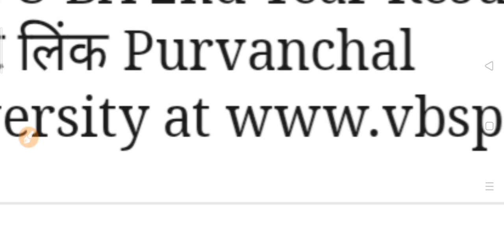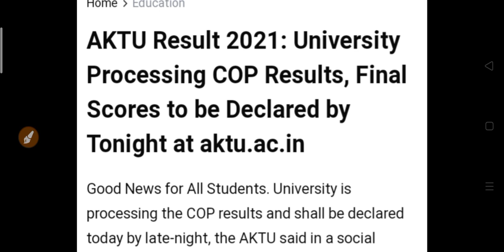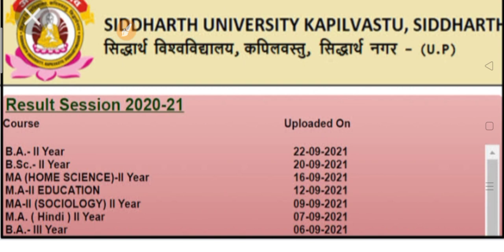कॉलेज व यूनिवर्सिटी रिजल्ट घोषित 2021